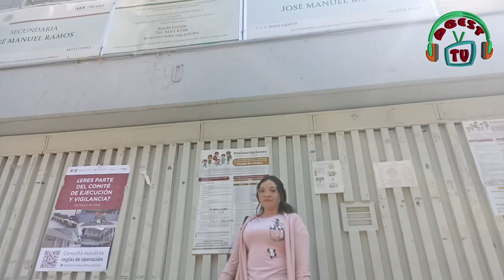Idioamixes News/ THE TOWN /20240220-CE2324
Idioamixes News. Tema: THE TOWN    . Conduce:  Mildred Dueñas. Fecha de Emisión:   20  de febrero  de  2024. Este y otros programas los pueden ver en: Producciones con fines educativos a cargo del Lic. Ernesto Gutiérrez Garcés - Director General de Educación Secundaria Técnica en la CDMX